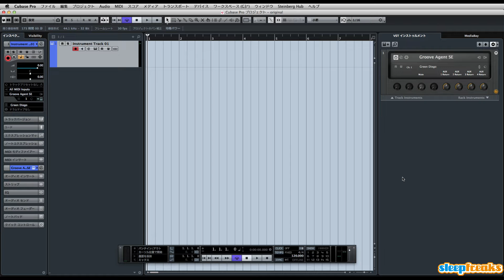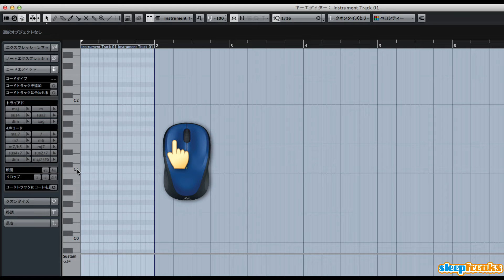「Cubaseの使い方」キーエディター画面の基本／初心者講座 ⑦（Sleepfreaks DTMスクール）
Cubase初心者講座の第7弾は、キーエディター（ピアノロール）について解説いたします。

打ち込み方法は、大きく分けて2つあります。
マウスを利用したピアノロール入力と、
MIDIキーボードで演奏しながら録音するリアルタイムレコーディングです。

ここでは、ピアノロール入力を使用して、
ドラムを打ち込む前に、キーエディターの基本的な要素をご紹介いたします。